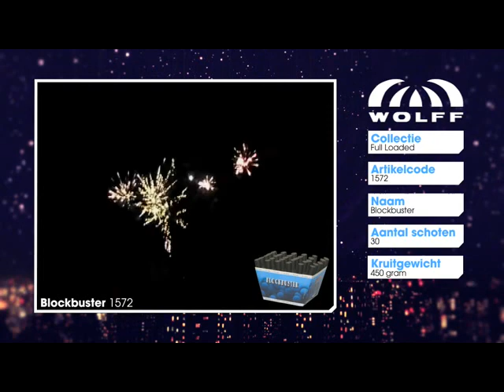Blockbuster :: Wolff Vuurwerk :: Vuurwerk Media Group